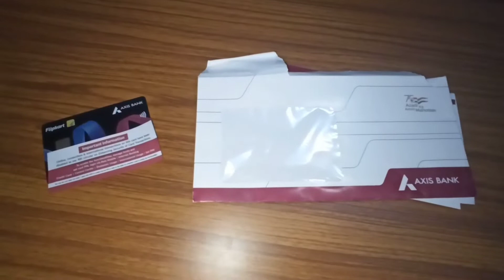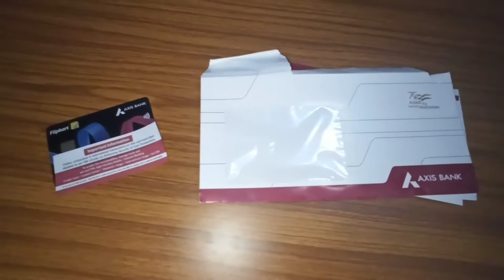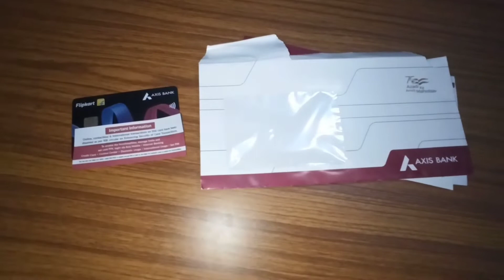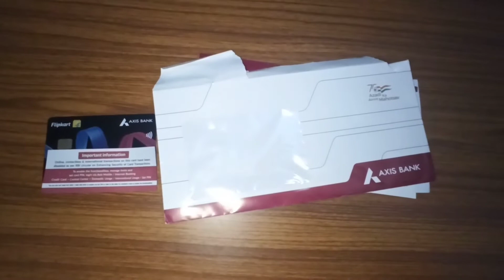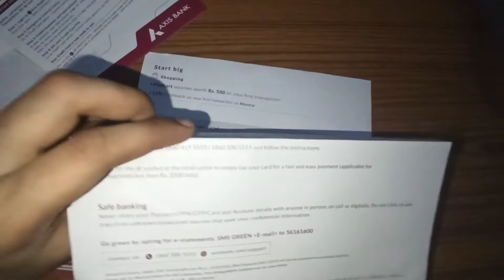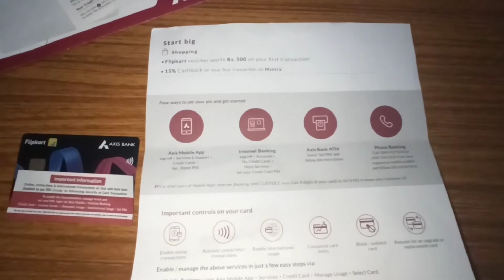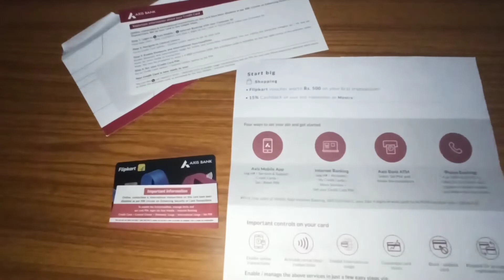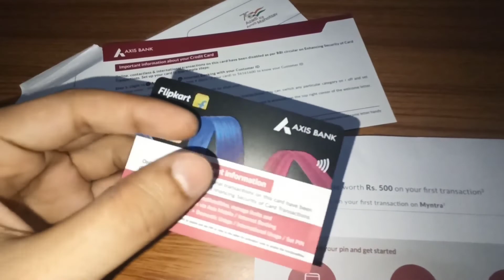AXIS BANK FLIPKART CREDIT CARD FASTEST APPROVAL CARD...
HELLO DOSTO AAP SABHI KESE HAI MEIN UMEED KARTA HOON AAP SABHI THIK HONGE JO BHI HAMAARE DOST YEH CARD APPLY KARNA CHAHTE HAI TOH AAP ABHI FLIPKART APPLICATION MEIN JAAKE ISE APPLY KAR SAKTE H APPROVAL BOHOT FAST MIL RHA H IS CARD KO WITHOUT ANY INCOME PROOF AND WITHOUT ANY ITR TOH AGAR AAPKE PAAS KOI CREDIT CARD NAHI HAI AAP ISE APPLY KAR SAKTE HAI AAP SABHI KA BOHOT BOHOT SHUKRIYA ITNA PYAAR DENE KE LIYE OR HAMAARE VIDEOS KO CONTINUE DEKHNE KE LIYE SABHI KO THANK YOU SO MUCH AAP SABHI NE BOHOT SUPPORT DIYA.